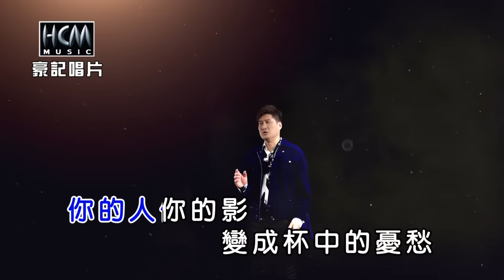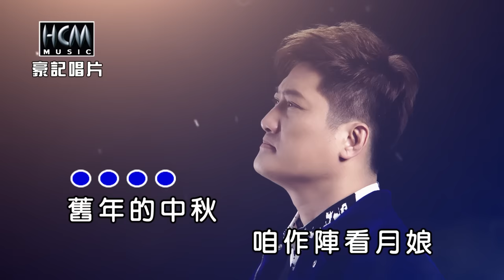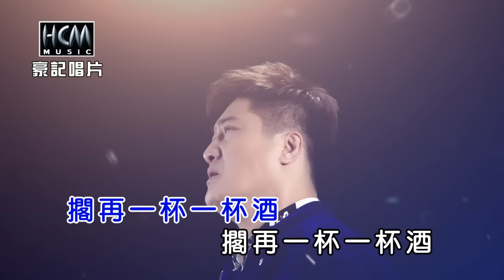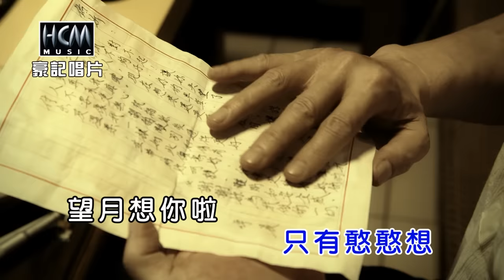楊哲-問月娘【KTV導唱字幕】1080p HD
楊哲【問月娘】專輯 2020.06  release

1..問月娘       Wen Yue Niang
2.鴛鴦一場戲   Yuan Yang Yi Chang Xi
3.多變女人心   Duo Bian Nu Ren Xin
4.酒空俱樂部   Jiu Kong Ju Le Bu
5.心痴痴       Xin Chi Chi
6.緣盡無尾巷   Yuan Jin Wu Wei Xiang
7.勇氣的力量   Yong Qi De Li Liang
8.東京青紅燈   Dong Jing Qing Hong Deng

▶問月娘▶ -歌詞 Lyrics-
詞曲：李海

舊年的中秋 咱作陣看月娘
你的人 你的心 像天頂的明珠
今年的中秋 月色罩朦霧
你的人 你的影 變成杯中的憂愁
望月想你啦~ 月色黯淡雲中浮
滿腹的心事 只有憨憨想
望月想你啦~ 愛的悲傷亦溫柔
擱再一杯 一杯酒 擱再一杯 一杯酒
心碎 為著 啥理由

♪中華電信：手機直撥700→按4→輸入159440
♪台灣大哥大：手機直撥803→按4→輸入159440
♪遠傳：手機直撥900→按4→輸入159440
♪台灣之星：手機直撥700→按4→輸入159440
♪亞太：手機直撥560→按2→按6→輸入159440